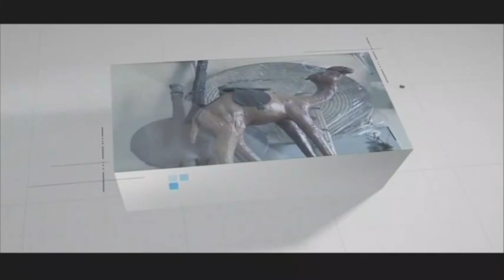ASKANN AK YOKKUTE 03-12-2022